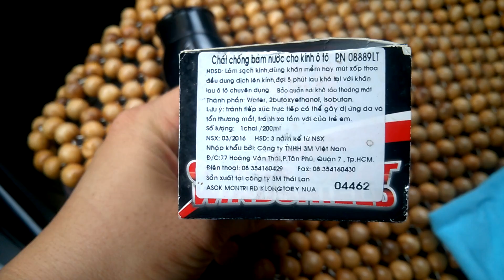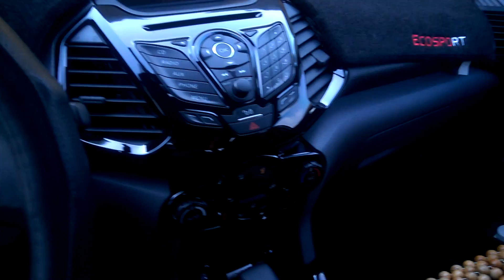Phủ Nano 3M cho FORD ECO SPORT | Kính lái | Gương Chiếu hậu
Xe đi dưới trời mưa với phủ nano kính lái,phủ nano gương chiếu hậu sẽ mang lại hiệu quả ngoài mong đợi .mời các bạn đón xem video hấp dẫn này nhé.Hãy đăng ký kênh và chia sẻ cho mọi người cùng biết nhé .Cảm ơn các Bạn rất nhiều !